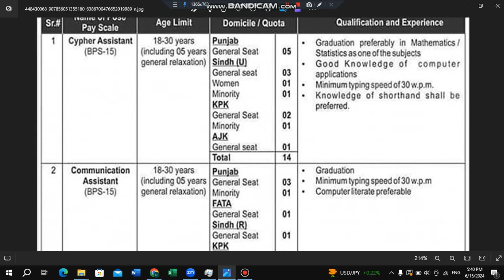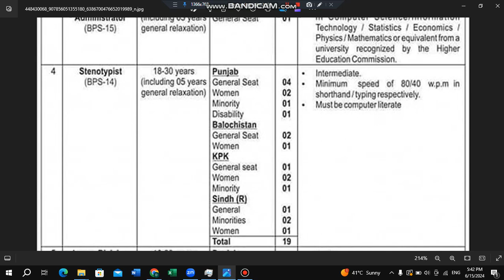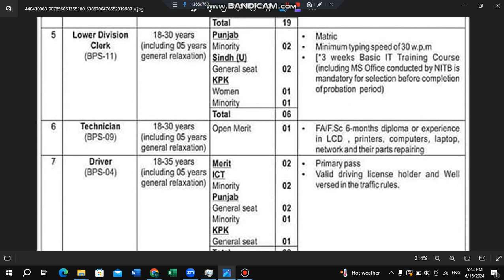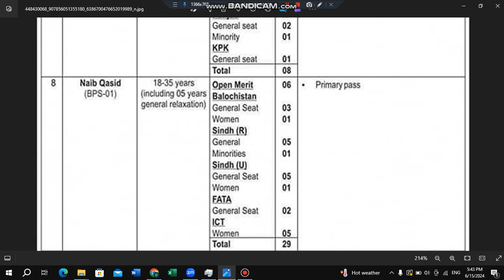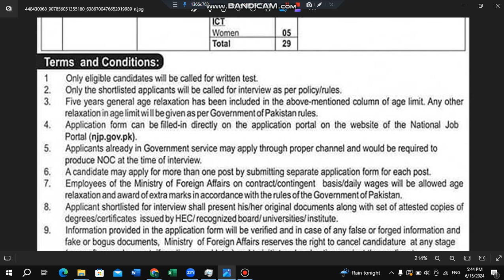ministry of foreign affairs jobs | Mofa Jobs 2024 | cypher assistant jobs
ministry of foreign affairs jobs
 Mofa Jobs 2024
 cypher assistant jobs
ministry of foreign affairs
ministry of foreign affairs jobs 2024
ministry of foreign affairs jobs test
ministry of foreign affairs islamabad jobs
ministry of foreign affairs jobs 2024 online apply
ministry of external affairs
ministry of religious affairs jobs
ministry of religious affairs jobs 2024
ministry of foreign affairs mcqs
communication assistant jobs
network admistrator jobs
stenotypist jobs
ldc jobs 2024
technician jobs 2024
driver jobs 2024
naib qasid jobs 2024